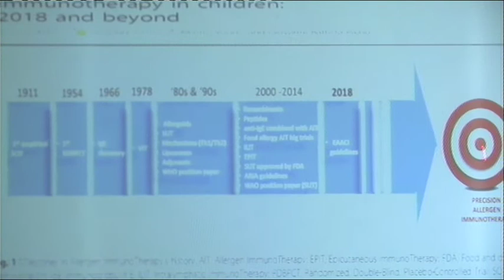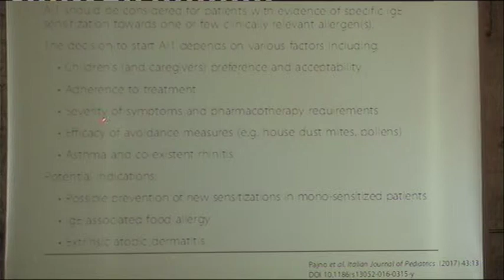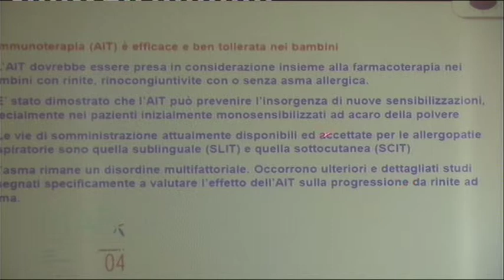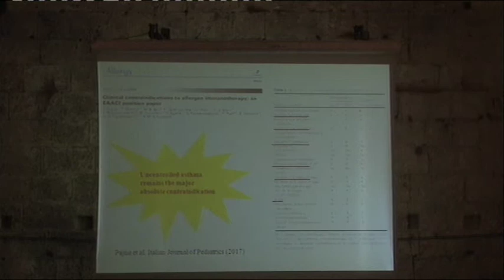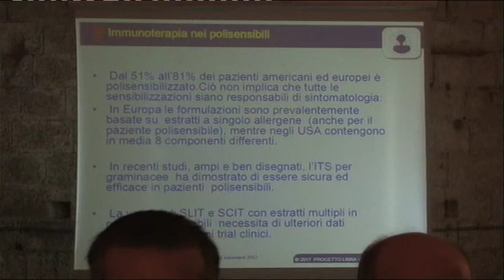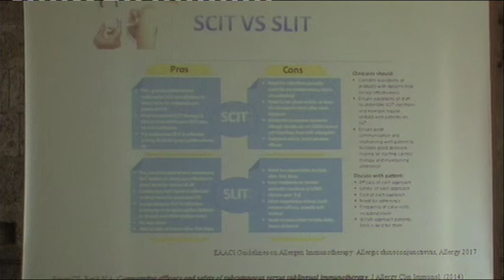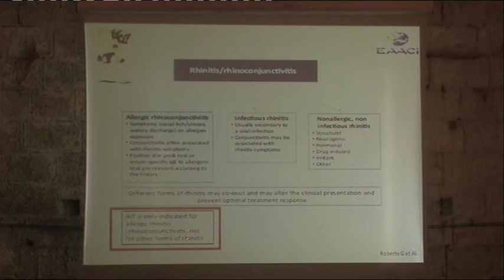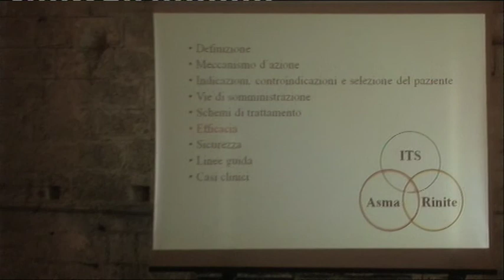L'Immunoterapia: perchè e quando utilizzarla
Dottoressa L. Caminiti
Messina
Back To The Future
V Edizione
L' Allergologia del territorio in rete
Monopoli 24 Maggio 2019